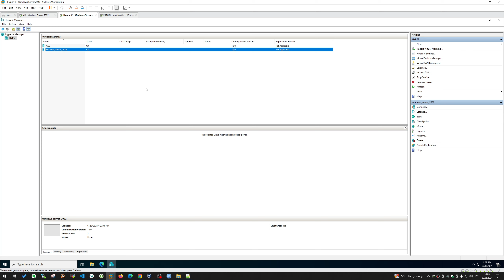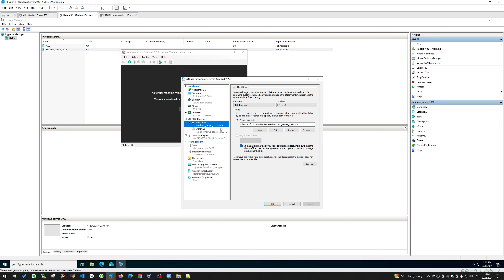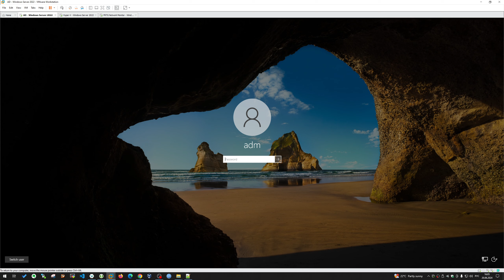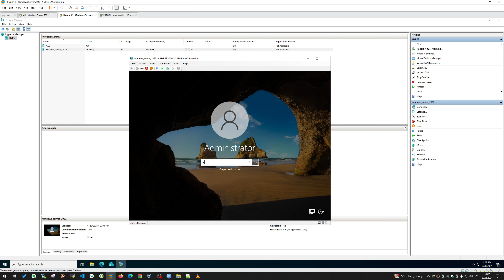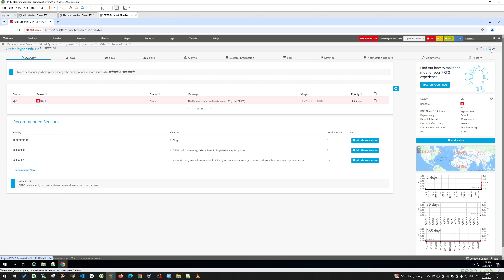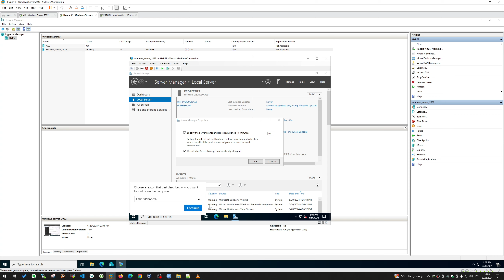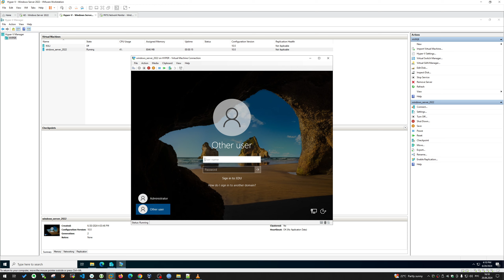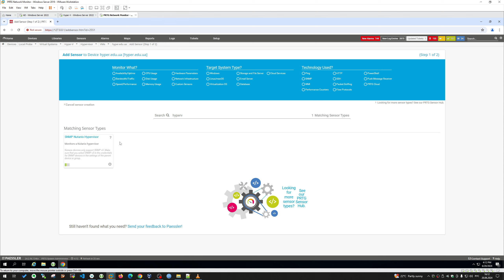[ Windows Server 2022 ] Hyper-V | Создание виртуальной машины Windows Server